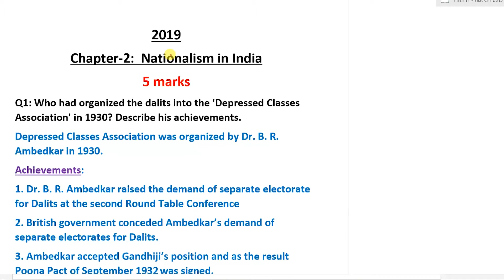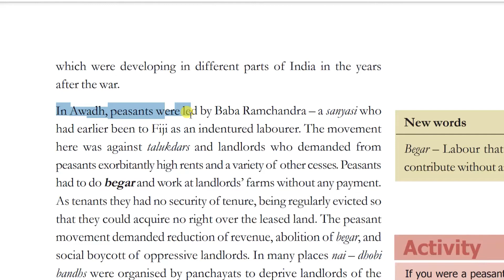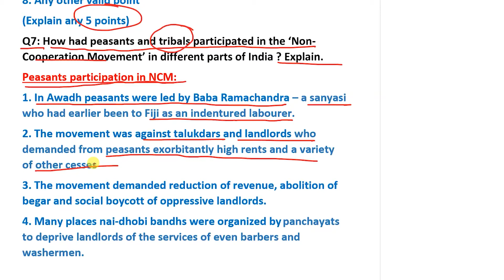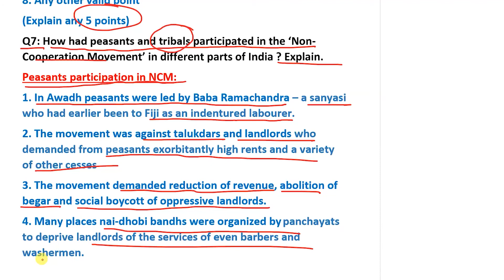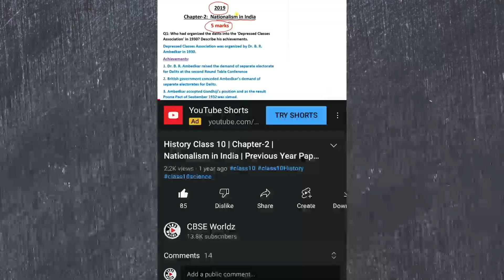History Class 10 | Chapter-2 | Nationalism in India | Previous Year Paper Solved | 2019 | 5 marks Q7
Welcome to CBSE Worldz. In this video we will be discussing CBSE class 10 History Chapter 2 Nationalism in India Questions asked in 2019 Board Exam.
Q7: How had peasants and tribals participated in the ‘Non-Cooperation Movement’ in different parts of India ? Explain.